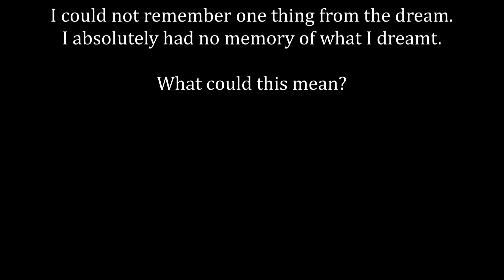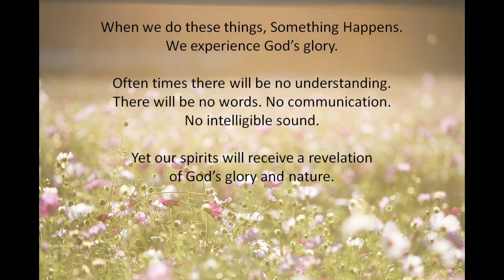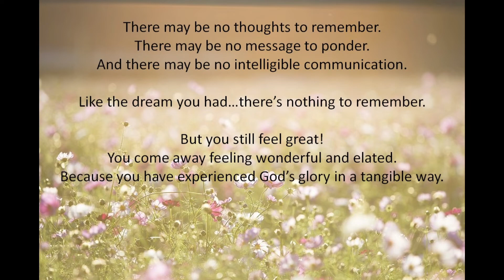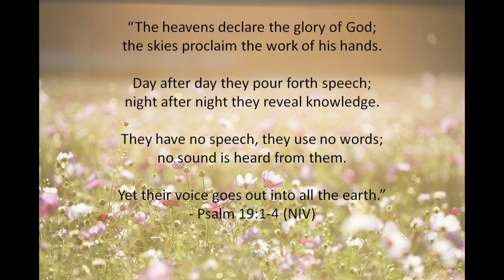#31 - SRM (Christian Dream Interpretation) - I COULD NOT REMEMBER MY DREAM - What Does This Mean?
Pastor Steve Garcia is inviting you to a scheduled Zoom meeting
for Bible Study and Prayer. Everyone Welcome!

Two Ways to Participate: ZOOM or PHONE

Fridays at 7:30 PM Pacific Time (US and Canada)

Thank you for partnering with God's work through Star Rising Ministries.

Star Rising Ministries - We simply exist to encourage people in their relationship with God through Biblical teaching, Publications, Christian Life Coaching, Facebook Posts, YouTube Videos, Friday ZOOM Events...  and Sunday In-Person Church Services in Oxnard, California.

To bless or partner with this ministry ...

Your participation makes a difference. Thank you!
We are a 501(c)(3) Nonprofit Christian Church & Ministry.

Christian Dream Interpretation is a Christian and Biblical approach to Dream Interpretation.
It begins by knowing interpretations belong to God.  God in heaven reveals mysteries (Daniel 2:28).  God is the source.  God also uses and gifts people to interpret dreams.  Christian Dream Interpretations are given through a prophetic gift of the Holy Spirit.  It is our prayer that these Christian Dream Interpretation Videos encourage and enrich your relationship with God and His Son Jesus Christ.

CHRISTIAN DREAM INTERPRETATION
DREAM INTERPRETATION CHRISTIAN
DREAM MEANINGS
DREAM INTERPRETATION
CHRISTIAN DREAM INTERPRETATION DICTIONARY
CHRISTIAN PROPHETIC DREAMS AND VISIONS
PROPHETIC DREAMS
STAR RISING MINISTRIES
PASTOR STEVE GARCIAPastor Steve Garcia is inviting you to a scheduled Zoom meeting

CHRISTIAN DREAM INTERPRETATION
DREAM INTERPRETATION CHRISTIAN
DREAM MEANINGS
DREAM INTERPRETATION
PROPHETIC DREAMS
STAR RISING MINISTRIES
PASTOR STEVE GARCIA